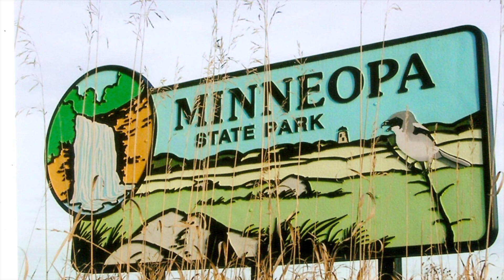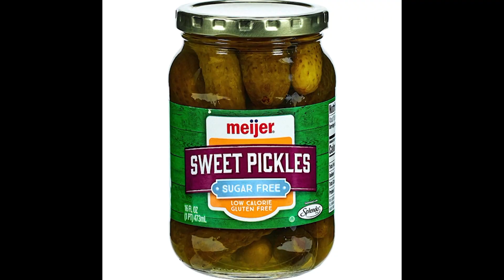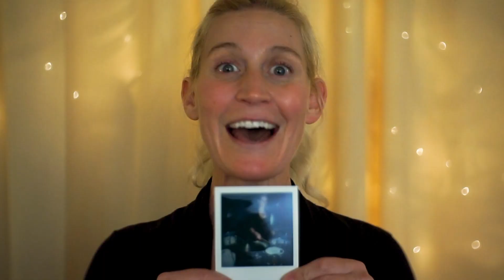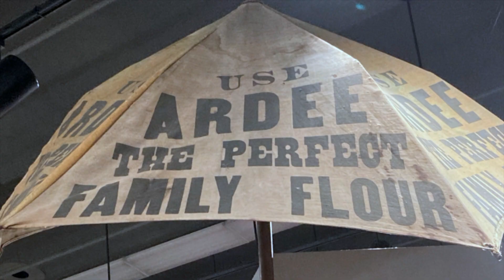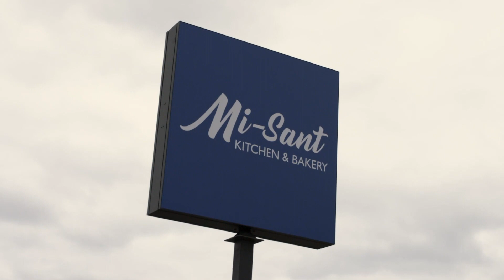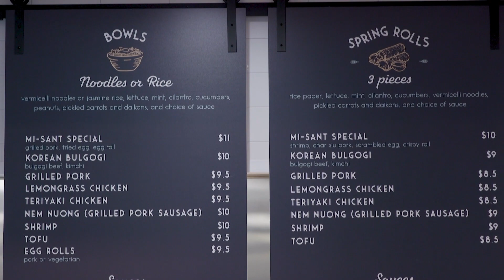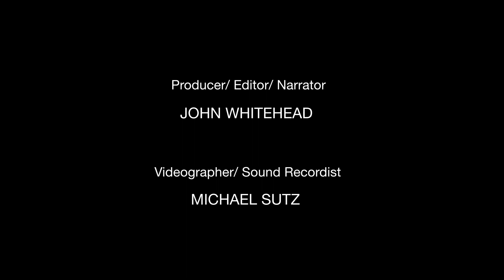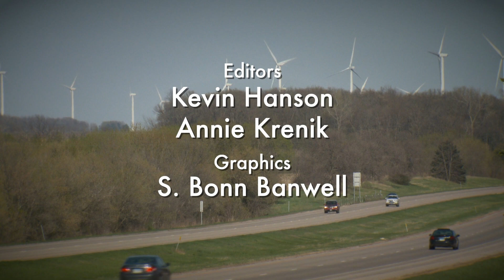KSMQ's "Off 90" Episode 1210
From Mankato, we learn the history of Minneopa Falls and the Hubbard Milling Company; we meet Mankato musician Laura Schultz; we visit a Vietnamese kitchen and bakery in Roseville; and we meet Elsamawal Ali, an immigrant from Sudan.